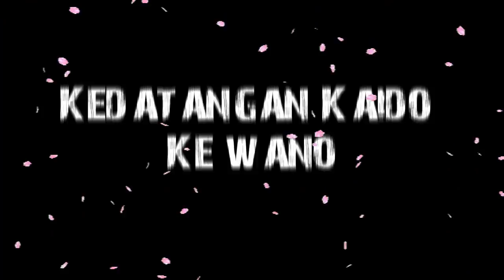One Piece 966!! Misi Menuju "RAFTEL" Dan Pertarungan Roger VS Shirohige